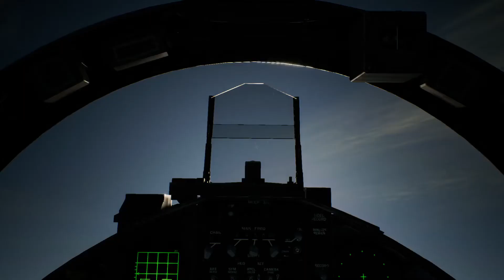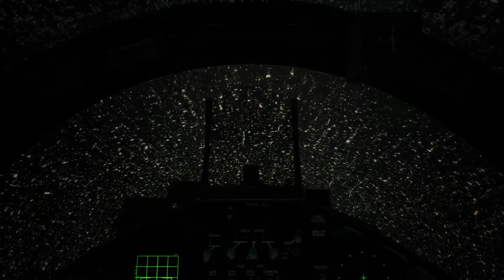ACE COMBAT™ 7: The LRSSG F 15